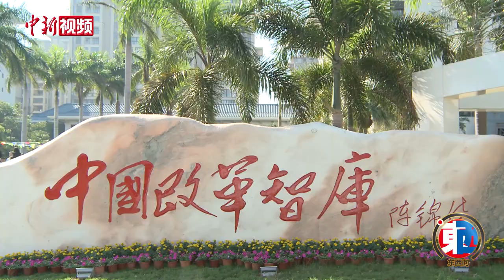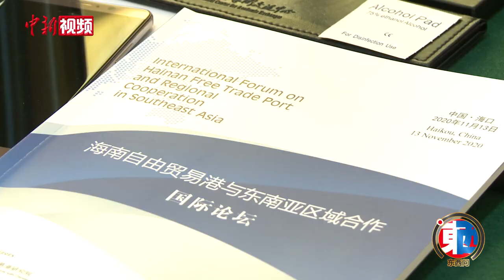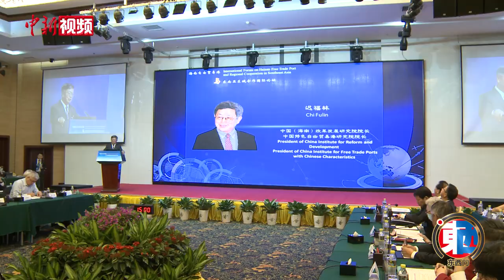专访迟福林：与世界自贸港相较，中国特色自贸港“特”在哪？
《海南自由贸易港建设总体方案》公布一年多，中国多措并举稳步推进2025年前实现全岛封关运作的阶段性目标。中国在海南建设中国特色自贸港，与世界其它著名自贸港有哪些异同？中国（海南）改革发展研究院院长、中国特色自由贸易港研究院院长迟福林日前接受中新社“东西问”专访，作出深度解读。